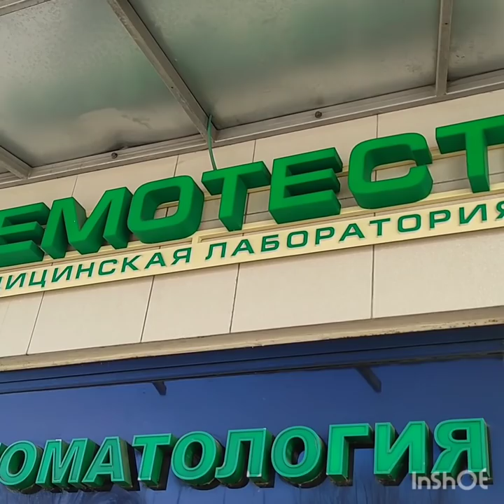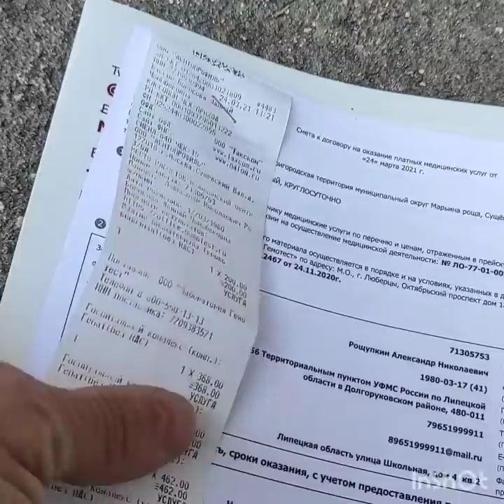ПАВЕЛ ВАСИЛЬЕВИЧ СПАСИБО/САВЕЛОВСКИЙ ПУСТ/ДВИЖЕНИЕ БОРЬБЫ С НЕЛЕПОЙ СИТУАЦИЕЙ В ДЕЙСТВИИ